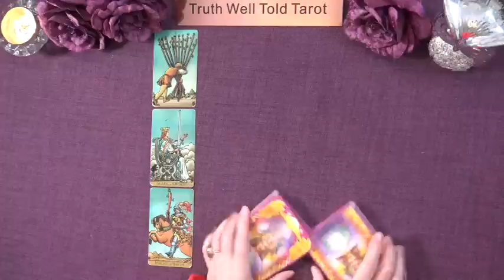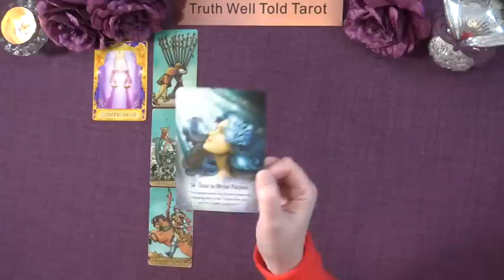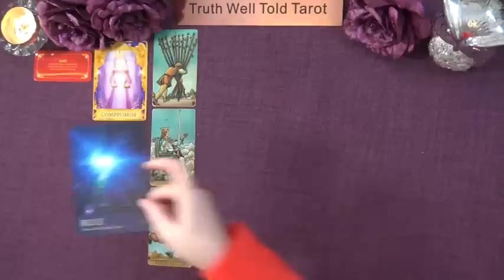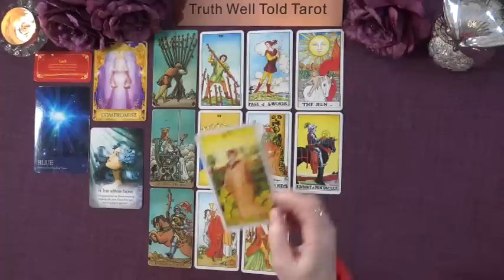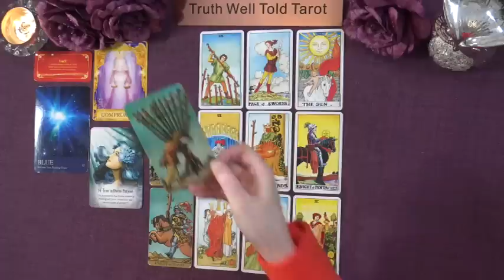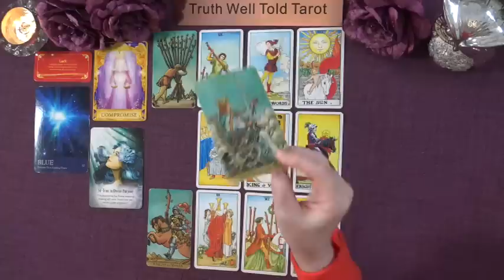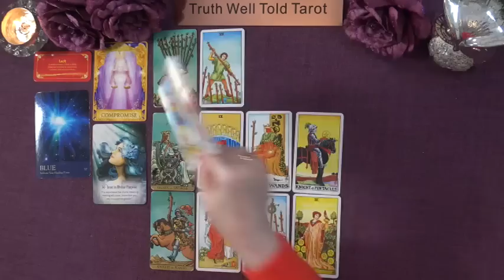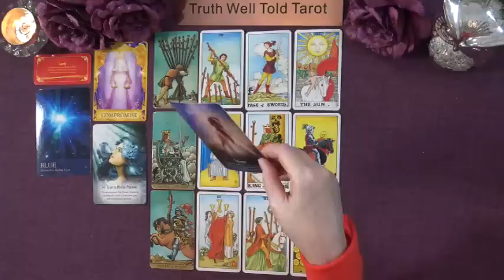ARIES NEXT THREE MONTHS "A COMMUNICATION BREAKTHROUGH & CATCHING A LUCKY BREAK"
Welcome to the Truth Well Told Tarot on YouTube! I hope you enjoyed the Aries January, February & March 2023 Tarot Reading.

I am an intuitive Tarot Reader and I offer general daily tarot, weekly tarot and monthly tarot readings.

Andrea xx